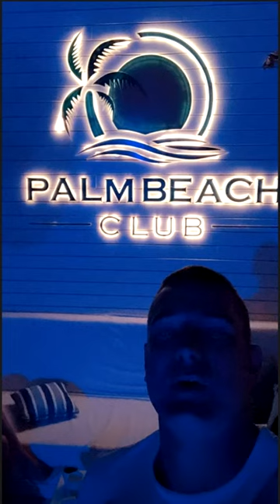Ксения Бородина. Отпраздновали 3-х летний юбилей свадьбы ))